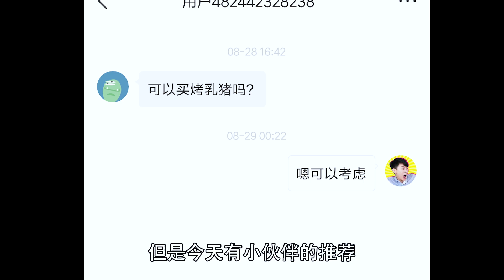268元一隻小乳豬，為了方便可以用烤箱製作烤乳豬嗎？結果味道出乎意料！【衣谷水原】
"我们的视频着重展示美食制作过程，所有食材的来源都符合合法和道德标准。"
明火烤太麻煩了，試試用烤箱能不能做好烤乳豬，結果還是不行，名菜還是得講究
大家好，這裡是衣谷水原Youtube官方頻道

美食，開箱，生活分享希望會有點搞笑。美食，不定期為大家做美食，希望我的廚藝可以饞到你！開箱，我是認真的，不走尋常路，我為自己代言！

生活，分享我的生活給大家，不敢說感同身受，但希望會有共鳴，大家一起努力生活！搞笑，我是認真的，現代社會，生存壓力很大，但希望我的視頻能給你帶來快樂！你笑的話我也開心！